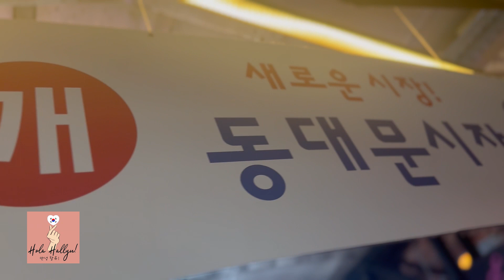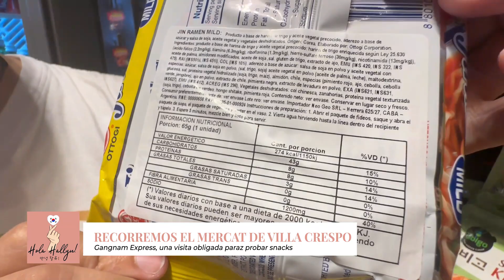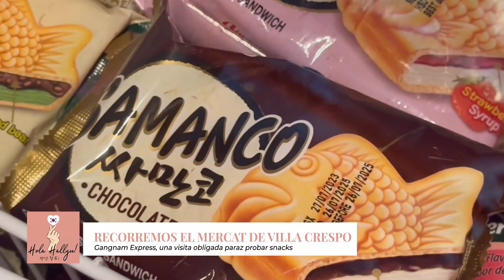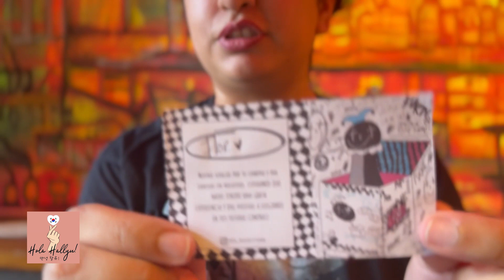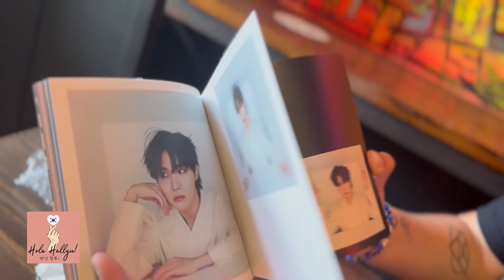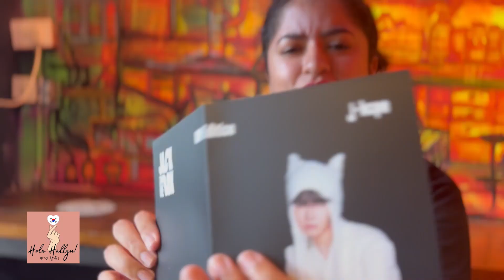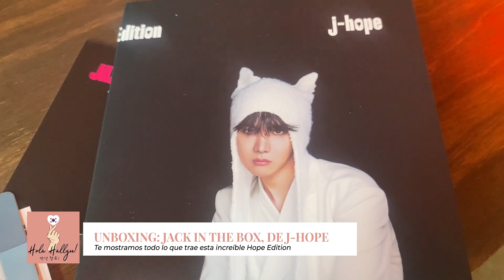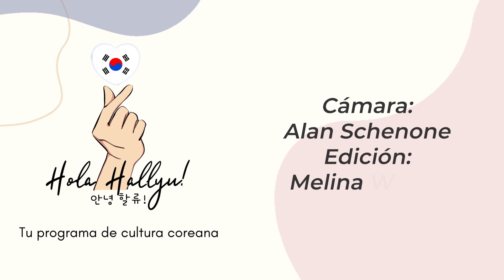HOLA HALLYU! en el MERCAT: snacks y unboxing del nuevo álbum de J-HOPE | My Name en Netflix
Bienvenidos y bienvenidas a Hola Hallyu! el primer programa sobre culturacoreana que se centra en la difusión de todos sus aspectos: lugares emblemáticos, gastronomía, eventos, producciones audiovisuales, manhwas y mucho más!

En este programa recorrimos el Mercat de Villa Crespo y nos quedamos en Gangnam Express para mostrarles toda la variedad de snacks que podés conseguir. También Flor hizo un unboxing del nuevo álbum de J-Hope Jack in the Box. En las recomendaciones, te contamos sobre My Name, en Netflix.

En Spin-Off somos apasionados por la cultura pop y te traemos lo mejor del cine, las series, los cómics, el animé y los videojuegos.

►Todos los jueves a las 17:30 hs. Hola Hallyu! en Canal C de Córdoba Flow 539

►Todos los viernes a las 17:30 hs. Spin-Off TV en Canal C de Córdoba Flow 539